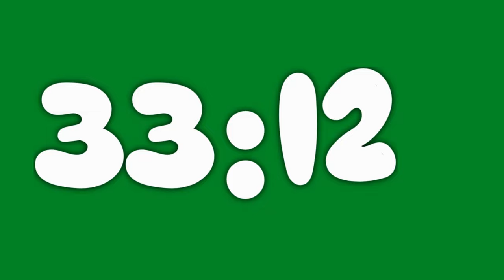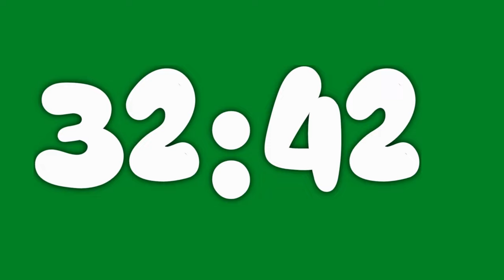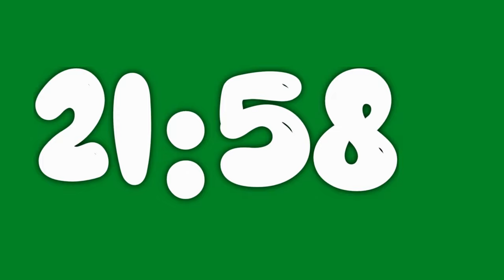40 Minute Timer With Alarm Green Screen Background Effects HD Countdown No Copyright | Digital Timer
⏰This is a 40 minutes  green screen background effects hd countdown timer with ticking sound & alarm at the end  no copyright. Enjoy it!

😀  You can use this video for free, and you can edit and create this video again  in any of your YouTube videos, I look forward to seeing you do this (if you're willing, not mandatory).